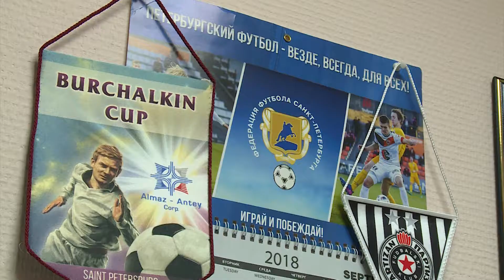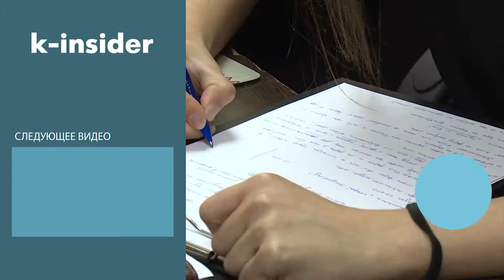Диана Зорина – тренер по футболу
Диана Зорина – тренер по футболу в центре «ФиЗ». Работает как с маленькими детьми, так и с подростками. Она занимается этим только год, но её ученики уже добились определённых успехов. Знания, которые она передаёт, девушка получила во дворе, когда гоняла мяч с мальчишками. В 2018 году она получила звание лучшего дворового тренера России во Всероссийском проекте «Детский спорт». О том, насколько тяжело быть девушкой в футболе, расскажет сама героиня.